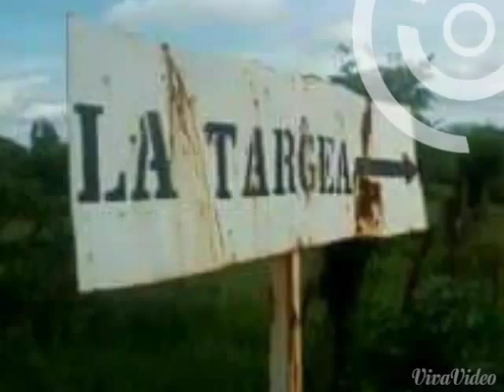Familia Alcaras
Familia Alcaraz la Tarjea